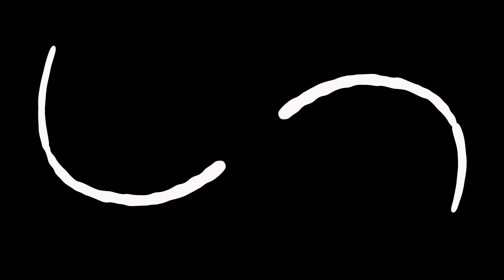[KPOP IN PUBLIC | SIDE CAM] NCT DREAM 엔시티 드림 'Candy' | DANCE COVER | Z-AXIS FROM SINGAPORE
Dancers:
Jaemin - Jan Wai (IG: @helloimwai)
Mark - HQ (IG: @vip_raccoon)
Jeno​ - Nura (IG: @nuradancer)
Haechan​ - Fiona (IG: @humanivore)
Jisung​ - Eekie (IG: @ee.kie)
Chenle​ - Xixi (IG: wujoy0513)
Renjun - Ziran (IG: @xxzxxzan)

Filmed and Edited by Sonam Ghosh (IG: @ghosh.sonam) of MiXx Studios (@mixx_studios)

Please do not re-edit or use our videos in other channel or platform without permission.